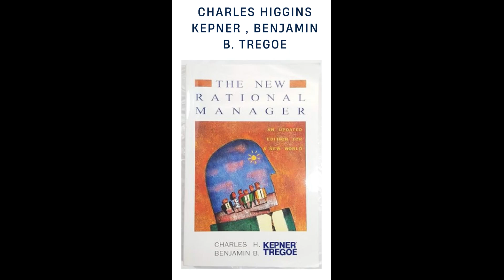Books# Root Cause Analysis